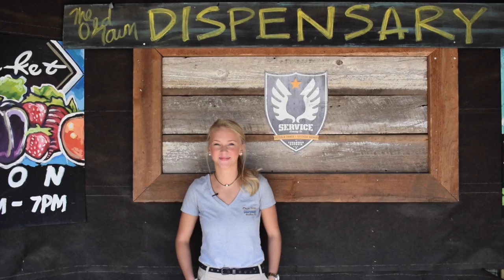Welcome to Hilton Head Island!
The coast is clear and we can't wait to welcome you back to Hilton Head Island!